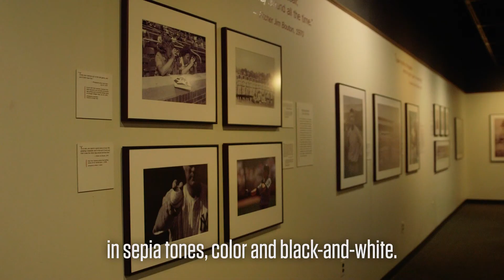Exhibit Focus: Picturing America's Pastime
The National Baseball Hall of Fame and Museum is full of exciting artifacts, exhibits and stories that showcase the history and impact that our National Pastime has had, and continues to have, on our country, our culture and the world.